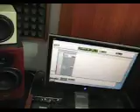ENRIQUE CARDENAS 432 LA AFINACION DE LA CREACION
EL PROCESO DE GRABAR MI PRIMER DISCO USANDO LA AFINACION ANTIGUA 432 HRZ. EN ESTE DISCO PODRAN ESCUCHAR DESDE PRELUDIOS DE BACH , COMPOSICIONES NUEVAS, Y OTRAS PIEZAS DE MI REPERTORIO CAMBIADAS A ESTA AFINACION ... ES ALGO ESPECIAL .. LA AFINACION PARA LA ARMONIZACION VIBRACIONAL ESPIRITUAL .